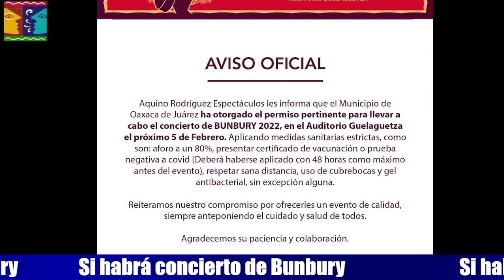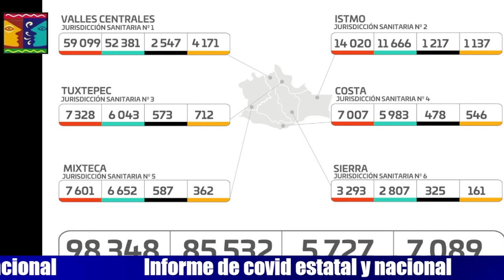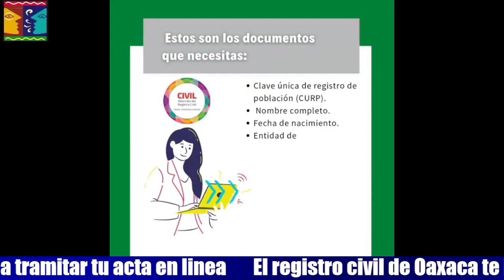Noticiero La Verdad de Oaxaca viernes 28 de enero 2022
Fallece hombre en el Mercado de Abasto

Si habrá concierto de Bunbury

Con gran afluencia se lleva a cabo el último día de
vacunación en la Ciudad de Oaxaca

Aseguran otro autobús que transportaba migrantes, ahora en el Istmo de Oaxaca

La elección de agentes municipales será con equidad de género Francisco Martínez Neri

Destacan 17 restaurantes del estado de Oaxaca en la Guía México Gastronómico 2022

En Oaxaca no se tiene el reporte de personas fallecidas por Ómicron o Delta

Fallece el cantante Diego Verdaguer a consecuencia de covid-19

Balacera en Azcapotzalco deja cuatro hombres sin vida; dos eran policías

Dinamarca anuncia el fin de todas las restricciones COVID

Levantan una estatua de Kobe Bryant y su hija en el lugar donde se estrelló su helicóptero

Pronóstico climático y recomendación Coordinación Estatal de Protección Civil Oaxaca

Informe de COVID estatal Servicios de Salud de Oaxaca

Irma Juan Carlos acompaña a Mario Delgado Carrillo en su visita a Oaxaca

El Registro Civil Estado de Oaxaca te invita a tramitar tu acta de nacimiento en línea

Inocente Castellanos Alejos invita a ser responsables y a cuidarnos

En Santa Lucía Del Camino Oaxaca, el presidente Juan Carlos García  Márquez supervisa bacheo

Presentaron iniciativa para crear la Defensoría Pública del Poder Legislativo Congreso del Estado de Oaxaca

Desde el Legislativo exigieron justicia para adolescente violada en la Costa